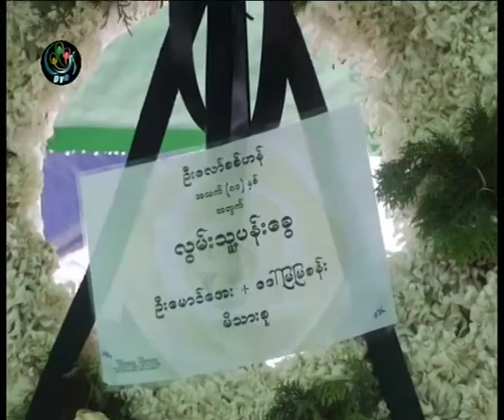DVB - Lo Hsing Han Funeral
DVB TV 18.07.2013 - ဘိန္းဘုုရင္လုုိ႔ နံမည္ေက်ာ္ခဲ့တဲ့ ဦးေလာ္စစ္ဟန္ရဲ့ စ်ာပနအခမ္းအနားကိုု ရန္ကုုန္ျမိဴ ့မွာ ဇူလိုုင္လ ၁၇ ရက္ေန ့က က်င္းပခဲ့ပါတယ္။ ကိုုသက္